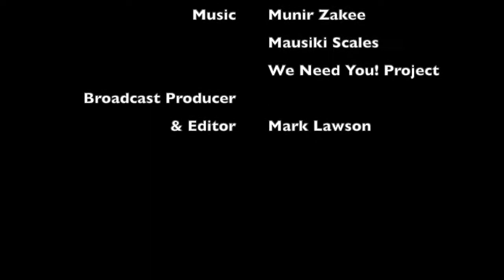⁠ Black Men Discuss Careers in the Film & TV Industry | Lab Results | The Black Man Lab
Lab Results: Black men discuss careers in the film & TV industry with guest Jason C. Louder.

Jason C. Louder - Actor, Teacher, Coach, Mentor